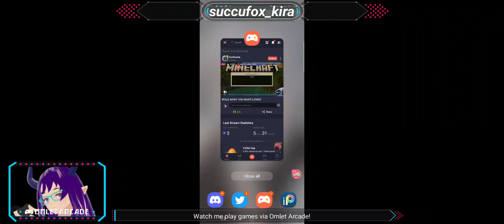(VOD) Showing my dino nerd side || Dino Tamers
Moshi Kira Moshi Kira Moshi Kiraaaa~ I'm your local succufox, nice to meet you all!

In this VOD, I tried playing Dino Tamers. I have unleashed my dino nerd side. Yes. I love dinosaurs. I love watching the entire Jurassic park and Jurassic World franchise. But I got so lost in playing this game. Im open to suggestions in this VOD.

Rules:

1. Respect the content creator, ME.
2. Always make friends.
3. No fighting in the stream chat.
4. You can cuss, BUT TO SOME EXTENT ONLY.
5. ITS OKAY to mention OTHER Vtubers when I'm streaming. I'm open about it.
6. Do not critic me UNLESS I asked for it.